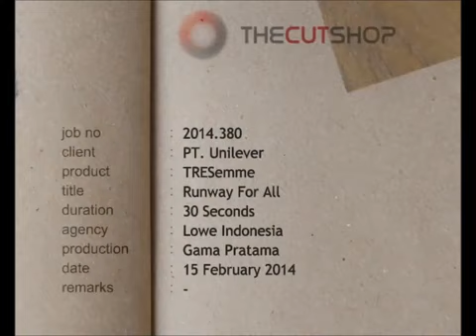ASIA'S NEXT TOP MODEL KATARINA SHEENA & NATALIE TRESEMME'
ASIA'S NEXT TOP MODEL
KATARINA SHEENA & NATALIE
TRESEMME'

compilation of tresemme commercial made by our asntm2 contestants katarina, sheena, janice, and natalie